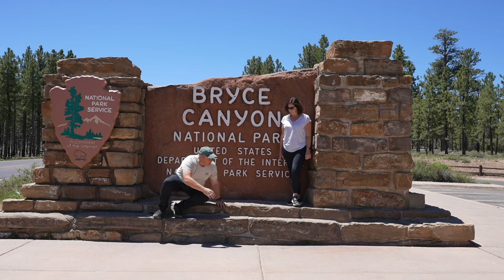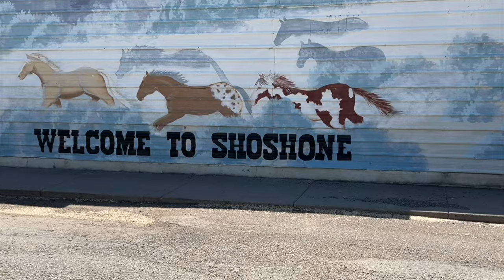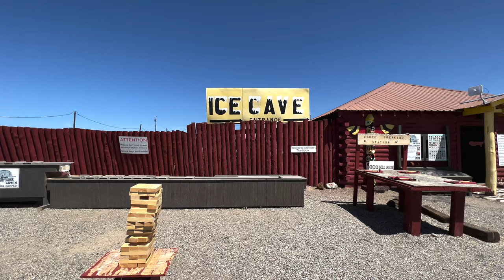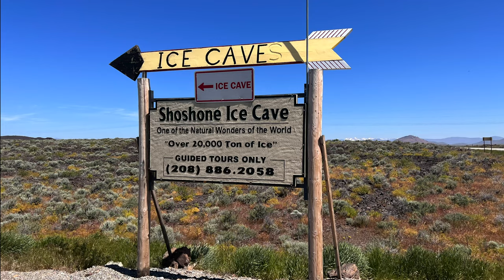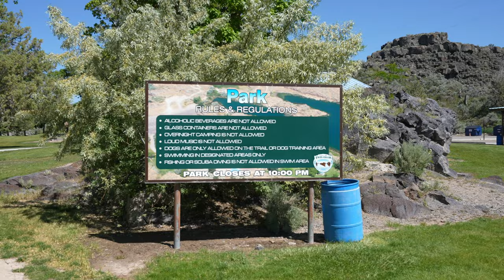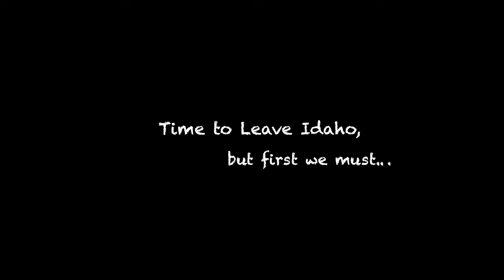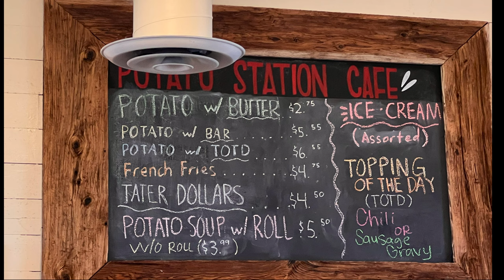VANLIFE | Idaho (Twin Falls, Shoshone Falls, Ice Cave and more...)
CAMERA GEAR I USE TO FILM TRAVEL VIDEOS:
MAIN CAMERA
BATTERY CHARGER AND SPARE BATTERIES
FAVORITE ACTION / 360 CAMERA
MY CAMERA FILTERS
MY CAMERA TRIPOD
MY CAMERA MONOPOD
MY VLOGGING CAMERA
ANKOR POWER BANK

PEAK FUEL MEALS

VAN GOODIES WE USE ON OUR TRAVELS:

SPARE TIRE
HITCH EXTENSION
TIRE MOUNT
DUVALAY DISCO-BED
STORAGE TRUNK
COLLAPSABLE BOWLS
BRAVESHINE STICKIES
CLOTHES STORAGE PODS
STORAGE OTTOMAN
COFFEE MAKER
JET BOIL
JET BOIL FUEL
TRASH HANGER
TOILET CLEANER

Chapters

00:00 Intro Red Rocks
00:49 Bryce Canyon National Park
01:27 Idaho State Line / Twin Falls KOA
03:32 Shoshone / Ice Cave
05:32 Shoshone Falls State Park
15:48 Leaving Idaho Snake River, Bear Poop, & Potato Museum
17:24 Outro